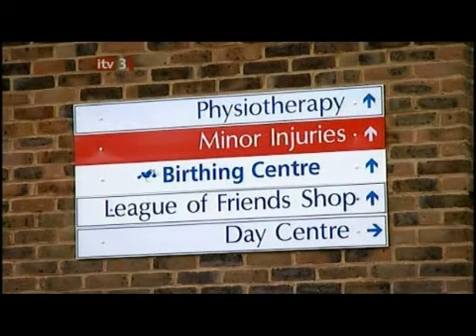William and Mary - Drama Trails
Short segment on the show starring Martin Clunes and Julie Graham